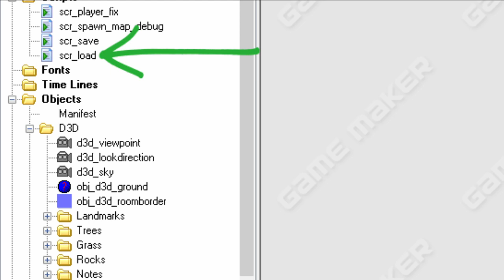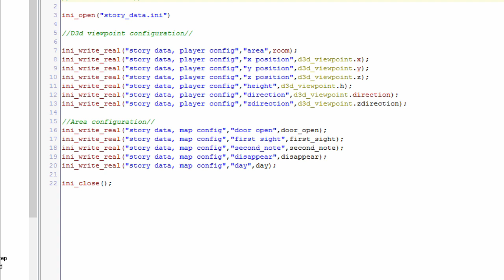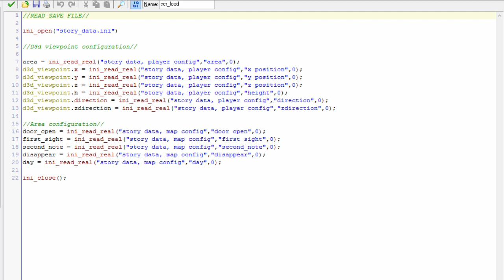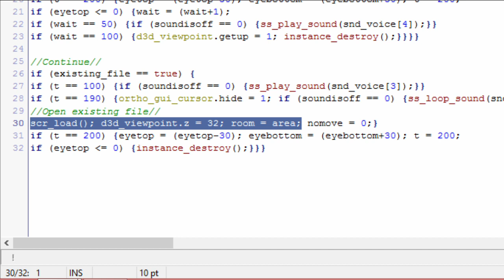Tutorial - Game Maker ini Saving & Loading! (Holly Gameplay)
Here is a new showcase of what's been added to Holly, with a small tutorial on how to write your ini saving and loading!

If you guys have any more questions about the code, inbox me and I'll get back to you as soon as I possibly can.

I'm an indie game developer and I'm available for hire. Let's talk.